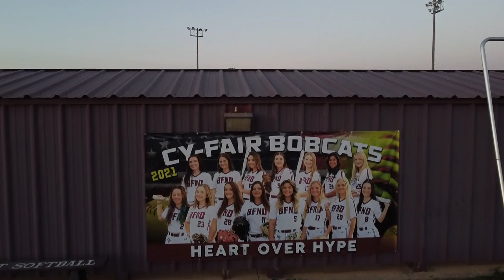Cy Creek Vs Cy Fair HYPE VIDEO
BIG District game!